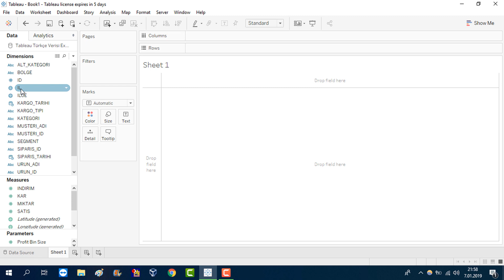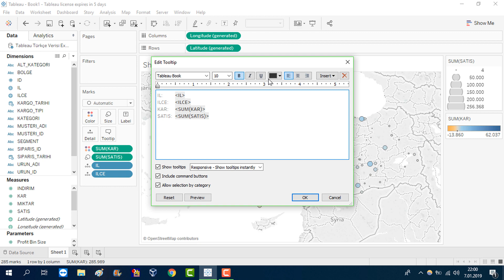TABLEAU HARİTA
Daha fazla içeriğe aşağıdaki linke tıklayarak ulaşabilirsiniz.